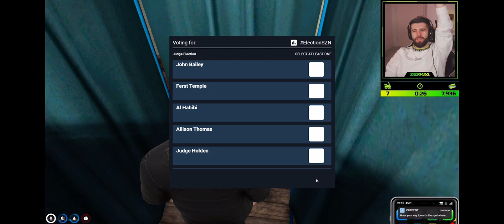Tommy, Dean And Alan Vote For Abdul For Mayor